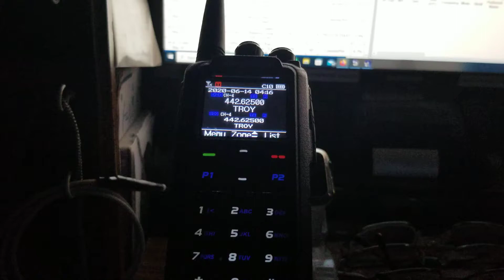DMR (CBRIDGE) Texas statewide DMR net.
The DMR Texas statewide net on the lonestar network talk group 3148. Weds 20220330 at 0030 hrs zulu.